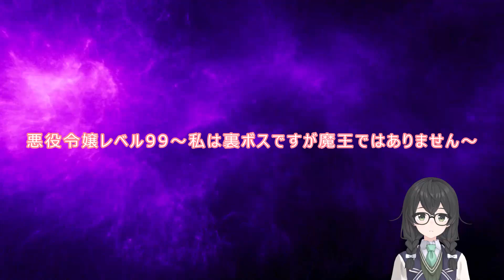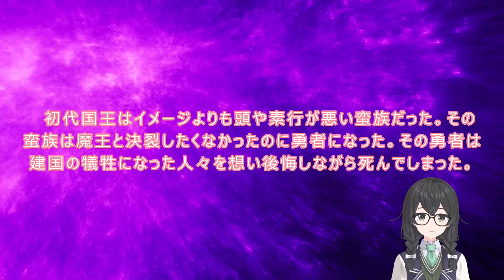6-13 WEB版【朗読】悪役令嬢レベル99 ～私は裏ボスですが魔王ではありません～ 第六章 6-13右 王様らしくない王様 WEB原作よりおたのしみください。